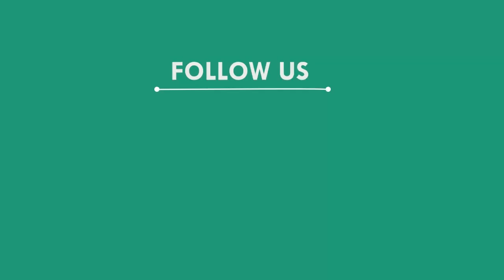୩ ଶିକାରୀ ଅଟକ; ମାରଣାସ୍ତ୍ର ଜବତ, ନୟାଗଡ଼ || NAYAGAD NEWS